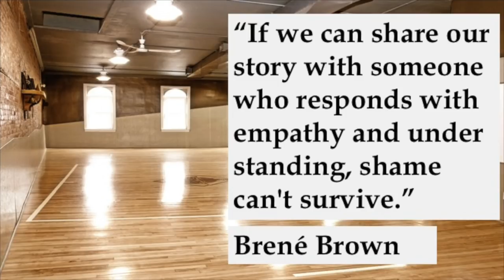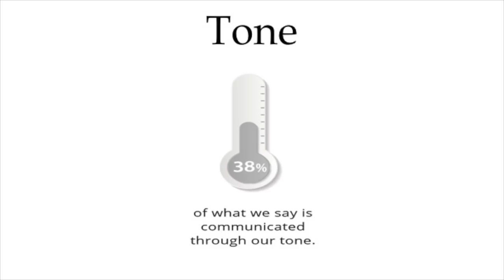Connection Before Anything Else | Carrie Percival | TEDxBrampton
Carrie Percival is the founder of Brave Education. Brave Education provides practical tools for students to defensively diffuse bullying. Vetted instructors empower students to lead confident and bully-free lives inside and outside of school. They provide a program for camp leaders on how to identify bullying and how to intervene in a responsible and safe manner.  Carrie Percival is the founder of B.R.A.V.E. Bully B.R.A.V.E provides practical tools for students to defensively diffuse bullying. Vetted instructors empower students to lead confident and bully-free lives inside and outside of school. They provide a program for camp leaders on how to identify bullying and how to intervene in a responsible and safe manner. This talk was given at a TEDx event using the TED conference format but independently organized by a local community.